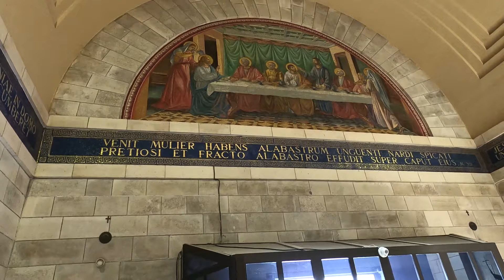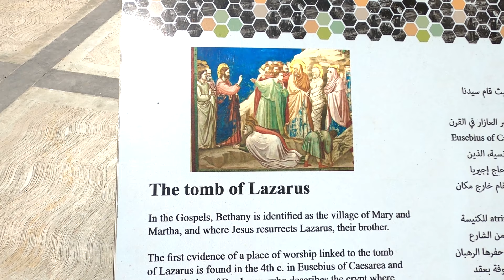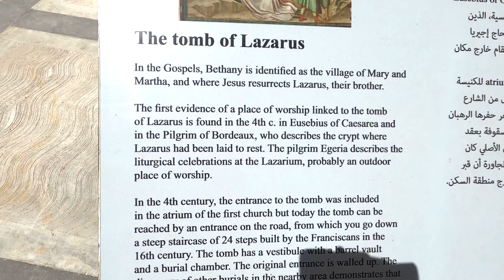BETHANY, TOMB OF LAZARUS & OLIVE PRESS & CHURCH OF ST LAZARUS